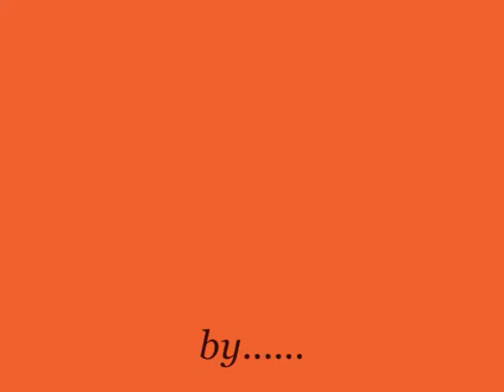The Birds II.wmv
A photographic slide show of sea shore, coastal & backyard birds.